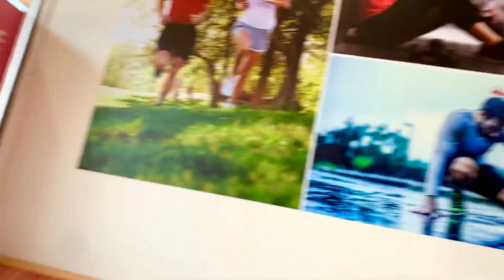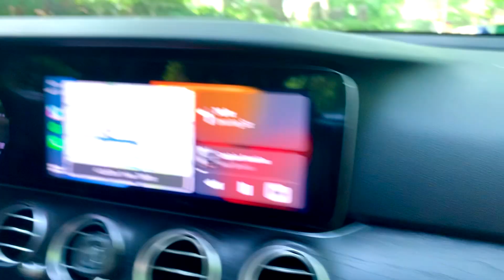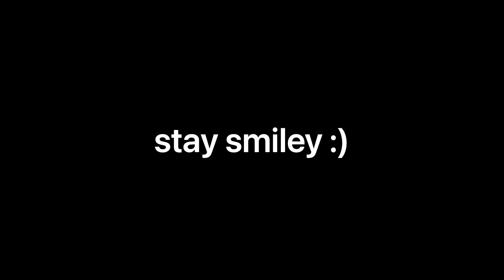why i quit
i recorded this video over the summer of 2022 before leaving for Oxford. originally, i was going to use it to explain the reason i didn't upload much sophomore year. however, as time continues to pass and life continues to get in the way, it's become an ever enduring explanation for my lack of uploading.

now that this one's finally up, time to finish the Notebook...